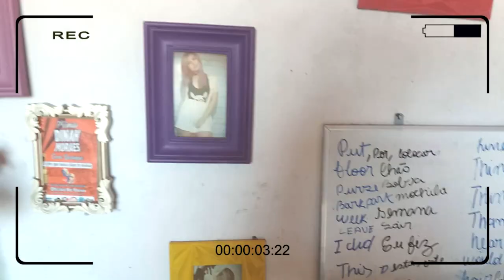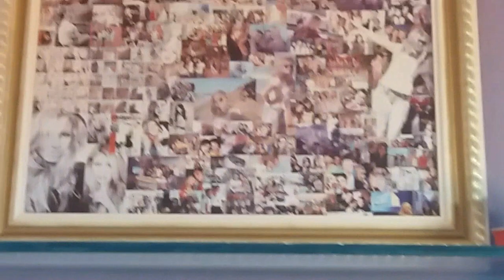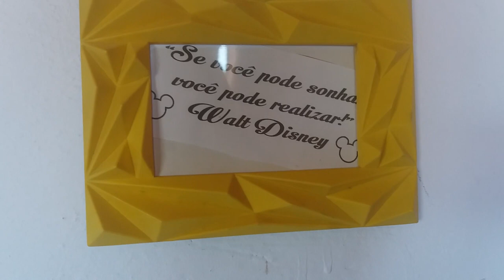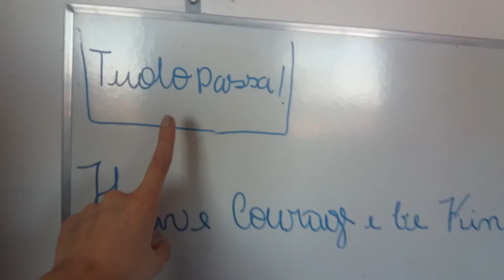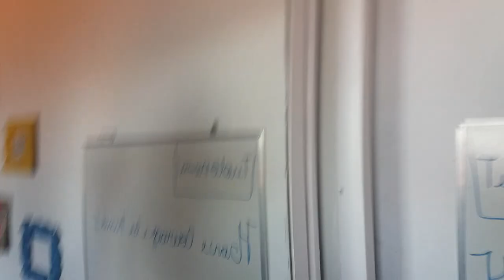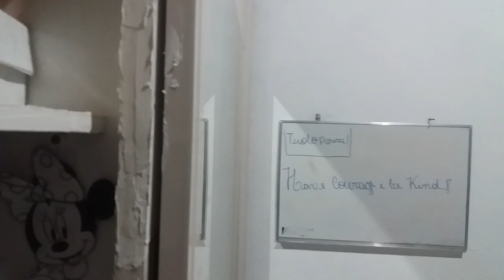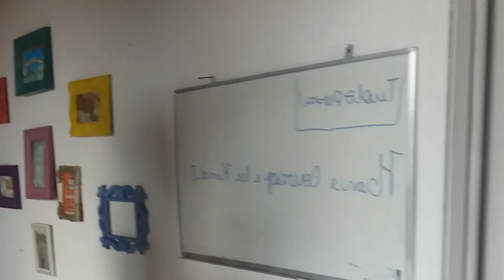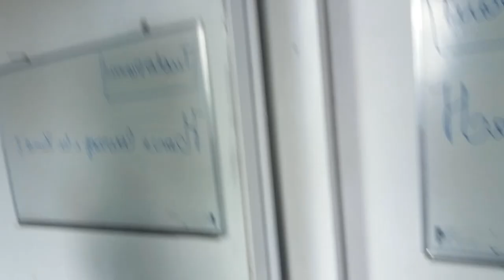Reformando o quarto na quarentena | CRISTIANE ARAUJO